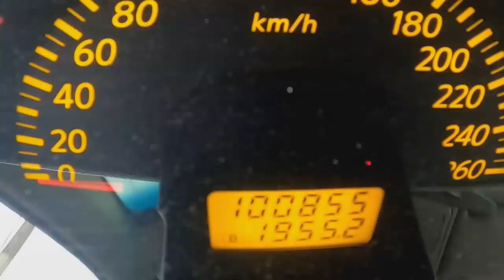【你要賣多少?EP3】TEANA二手車均一價3萬元?好多人想買